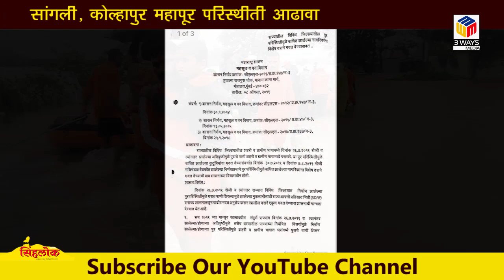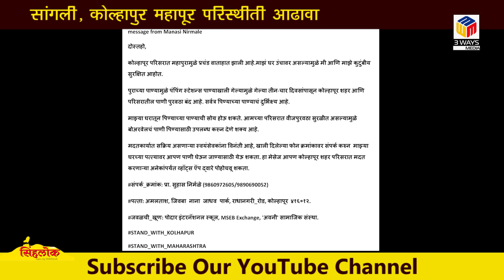सांगली, कोल्हापूर महापूर परिस्थिती आढावा ll#FloodinSangliKolhapur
सांगली, कोल्हापूर महापूर परिस्थिती आढावा.